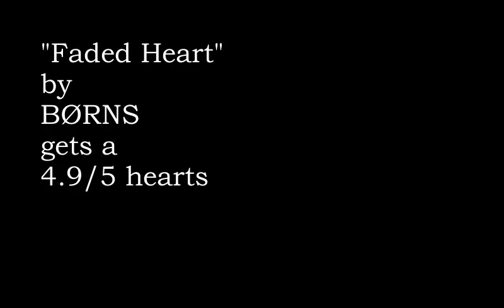FADED HEART BY BORNS REVIEW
I'm so bad at keeping up with life I'm sorry ,, but this song is lit!

Intro/Outro:
Made with Quik for Android